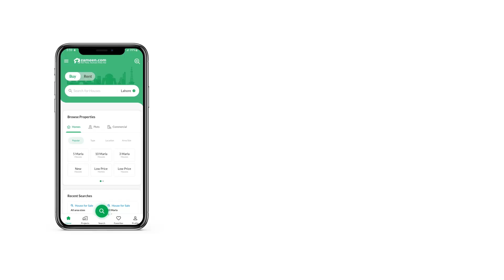1 KANAL RESIDENTIAL PLOT FOR SALE IN C-15 ISLAMABAD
Maliks Enterprises Offer A Prime Location Margalla Facing Residential Plot In C-15 Islamabad

Sector C-15 is also one of the most demanding sectors near the Margalla Hills. CDA has beautifully developed this sector, offering scenic views and convenient living. It is accessible through sector D-12. Its approximately 20 kilometers from zero point and 38 kilometers from Islamabad International Airport.